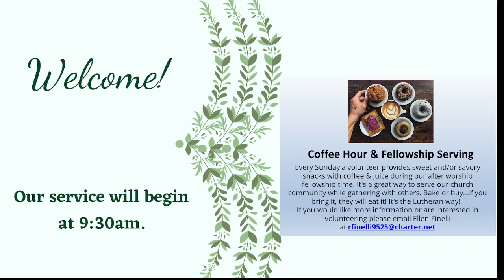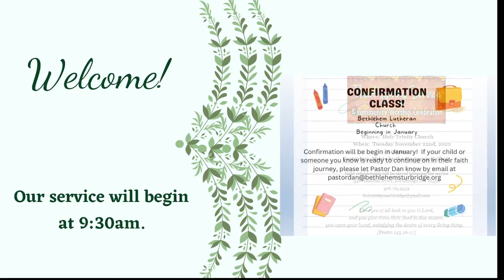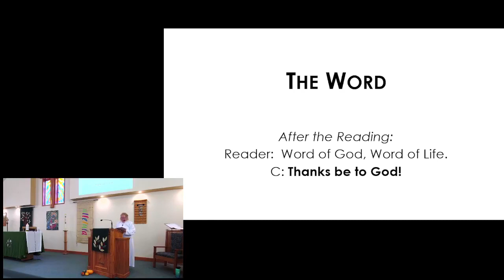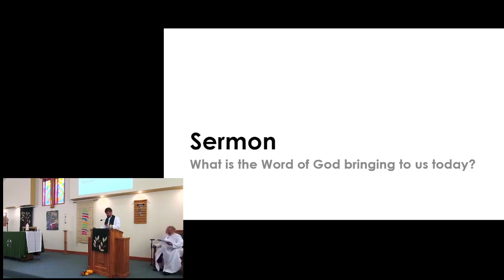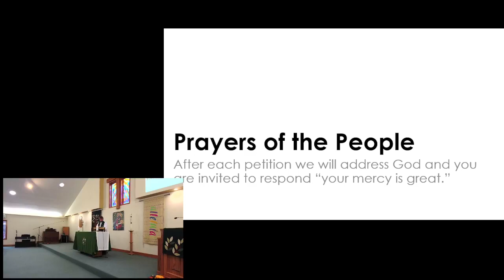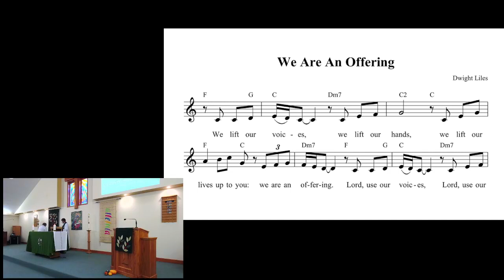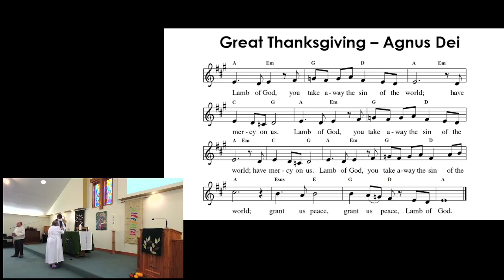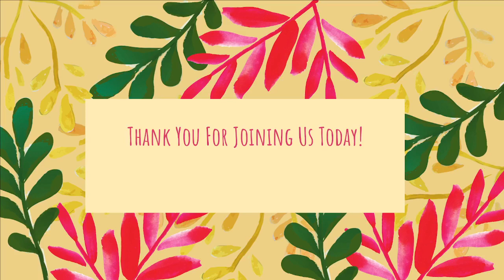11 13 2022 BLC Worship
"Permission to reprint, podcast, and / or stream the music in this service obtained from ONE LICENSE with license # A-728028All rights reserved.”

“Permission to reprint, podcast, and/or stream the music in this service is obtained through CCLI Copyright License 20904170 and Streaming License 20904163”